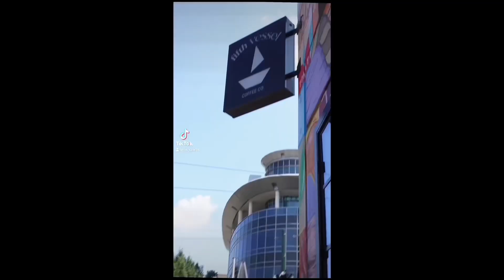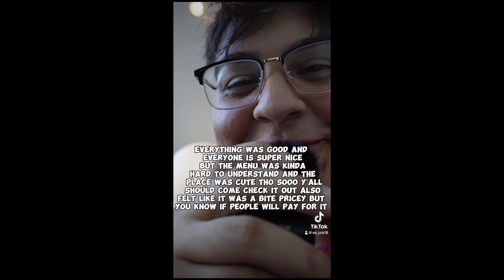Downtown coffee shop